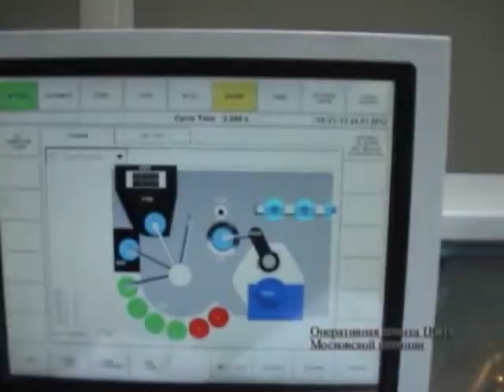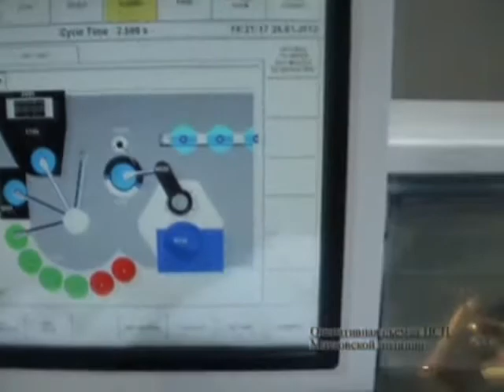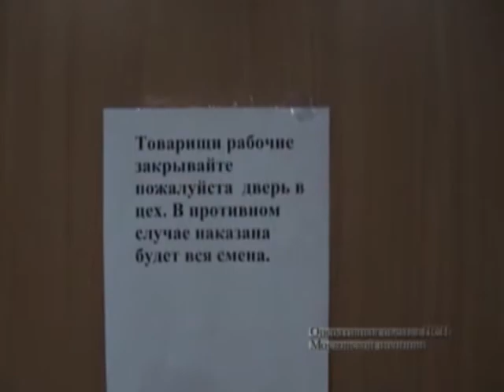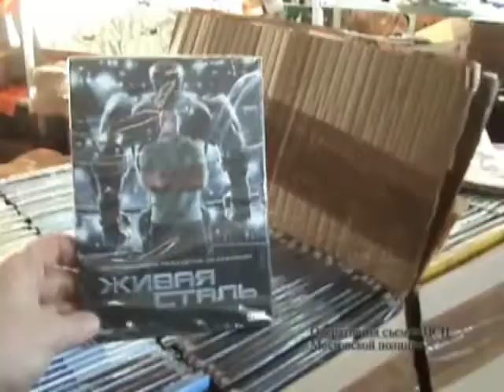Тверь. Производство контрафактных DVD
Столичная полиция обнаружила в Твери подпольный завод по производству DVD-дисков, ежедневный оборот которого доходил до 36 млн рублей.